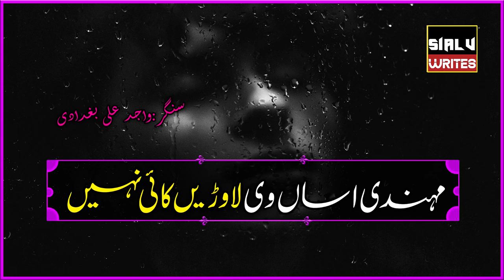Wajid Ali Baghdadi New Song - WhatsApp Status 2022 - Sialv Writes